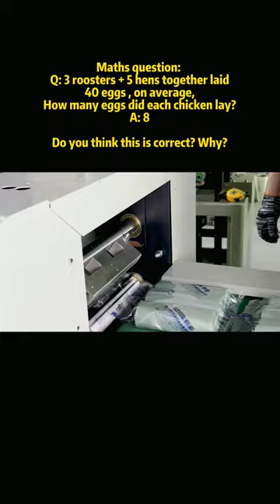Multi Function Flow Packaging Machine Automatic Disposable Garbage Bag Packing Machine | SAYOK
How does the garbage bag packing machine work and operate? Where to buy cost-effective good quality packing machine.